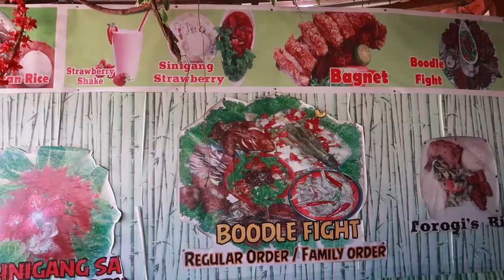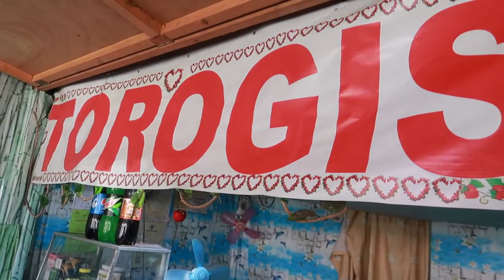BAGUIO TOUR DAY 2 | TRAVEL VLOG | STRAWBERRY FARM | MURANG PASALUBONG | IGOROT STONE KINGDOM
Before ka manood nito, panoorin mo muna ang DAY 1. May mga tourist spot ako na hindi pinasukan dahil sa pagod na ako at wala na din akong Cash pambayad ng Entrance Fee, naubos sa Pasalubong.

TOUR COORDINATOR
PAO BENAVIDEZ

2D1N BAGUIO TOUR PACKAGE ‼️
PHP 2,599 PER HEAD ‼️

𝙏𝙧𝙖𝙫𝙚𝙡 𝙙𝙖𝙩𝙚 📆📆
Every Saturday and Sunday
Flexible date for exclusive tour

INCLUSIONS:
 🚐Roundtip Van Transfer
 🏨1 Night Standard Accommodation
 ⛽Drivers fee, Toll, gas and parking
🌳 Environmental Fee
🌆 City Tour
👬 Coordinator on Board

Excluded
🍽️Meals
💉Antigen test (350)

VACCINE CARD ONLY FOR FULLY VACCINATED

Tour HIGHLIGHTS:
*Burnham Park
*Baguio Cathedral
*Botanical Garden
*Wright Park
*The Mansion
*Lourdes Grotto
*Diplomat Hotel
*Night Market
*Strawberry Farm
*Camp John Hay (Cemetery of Negativism)
*Philippine Military Academy
*Stobosa Colorful Houses
*Manaoag Church (if time permits)

SAMPLE ITINERARY

Day 00

12:30AMMeet up Mcdo Greenfield District
01:00AMETD to Baguio
06:00AMETA Baguio City
Breakfast (Own pax)
07:00AMStart of Tour
Strawberry Farm
07:30AMTam-Awan Vilage (Optional)
                 Igorot stone Kingdom
08:30AMColorfull Village/House
09:00AMBell Church
10:00AMGrotto/Mirador
11:00AMDiplomat Hotel
12:00NNLunch at Good Taste
01:00PMCheck Inn
Rest
03:30PMProceed to Burnham Park
04:00PMBurnham Park
Baguio Cathedral
Baguio Market
06:00PMDinner (Own pax)
07:00PMChristmas Village (Every Ber Months )
09:00PMBaguio Night Market (Session Road)

Day 02

06:30AMWake up call/Bfast
08:00AMCheck Out
09:00AMBotanical Garden
10:00AMWright Park
The Mansion
11:00AMMines View
Good Shepherd
Bamboo Sanctuary
12:00NNLunch SM Baguio
01:00PMCamp John Hay
01:30PMPMA
02:30PMProceed to Baguio Lions Head
03:00PMLions Head
04:00PMManaoag Church(if time permits)
05:00PMETD Manila
Stop Over for dinner
09:00PMETA Manila

GODBLESS and ENJOY. ALL IS WELL.